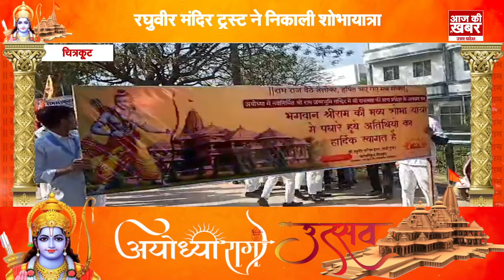UP News Today ! 21 January 2024 | देश की बड़ी खबरें। AAJ KI KHABAR